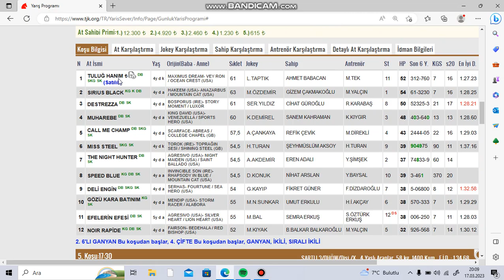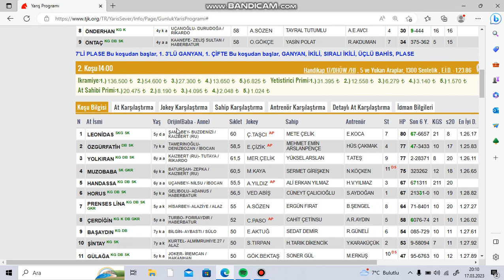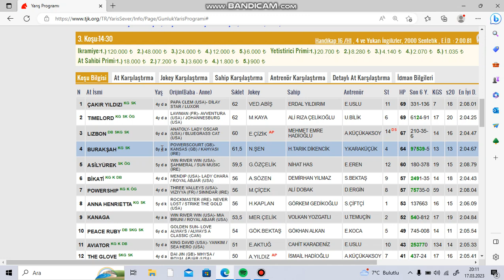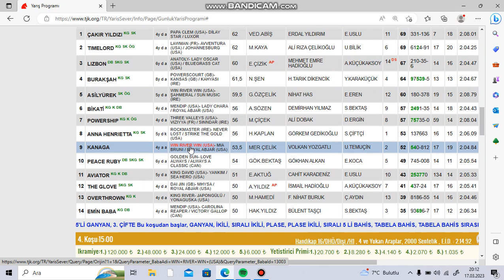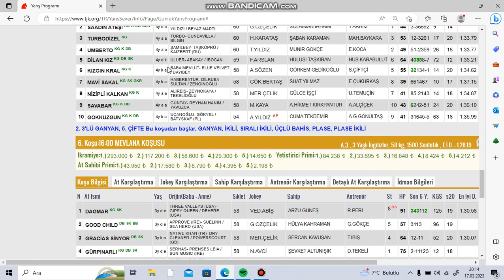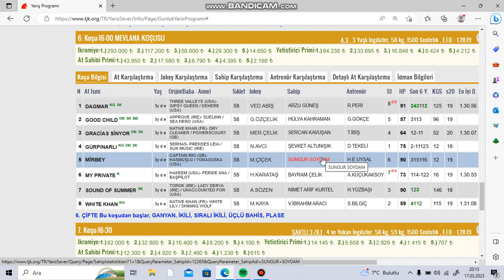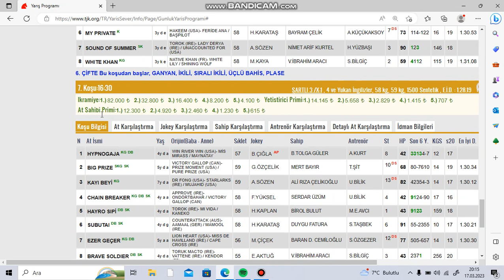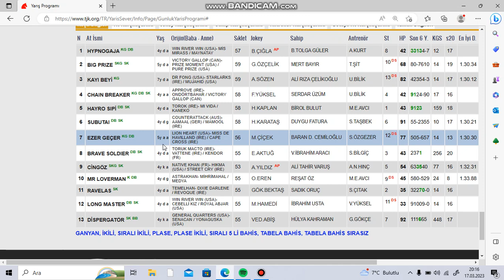18 MART 2023 İSTANBUL AT YARIŞLARI TAHMİNLERİ VE YORUMLARI KURTARAN GALOP